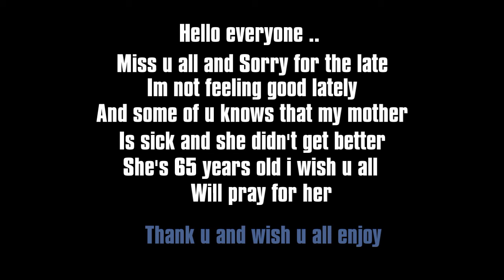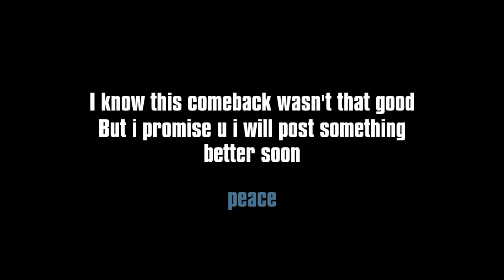1 vs 13 [ The Dam ] Variable Rifle l The Last Of Us Remasterd